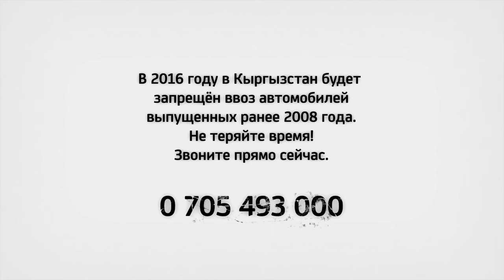Прощай Лёха! (Lexus LX470)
Lexus LX470 Compilations

В 2016 году в Кыргызстан будет запрещён ввоз автомобилей выпущенных ранее 2008 года. Не теряйте время! Звоните прямо сейчас. 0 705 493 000